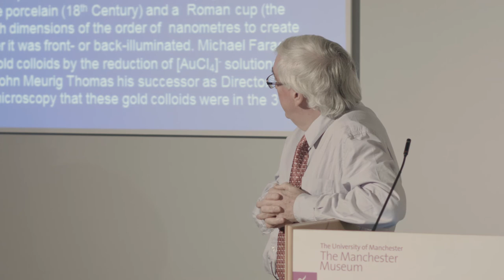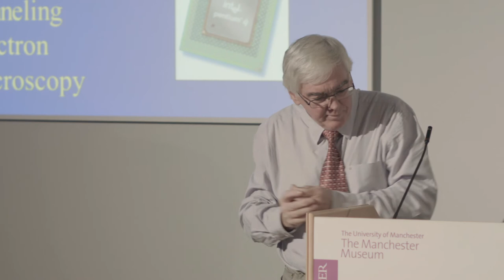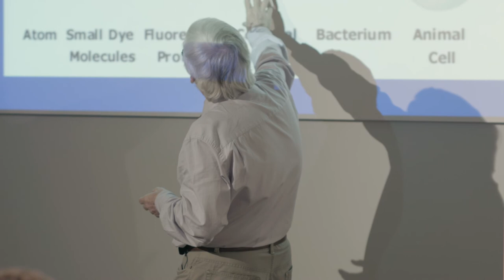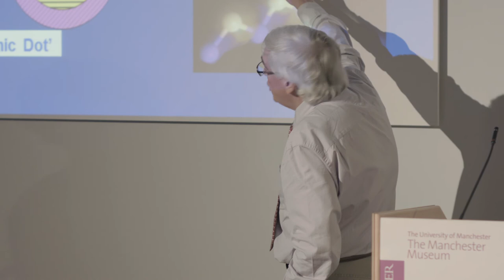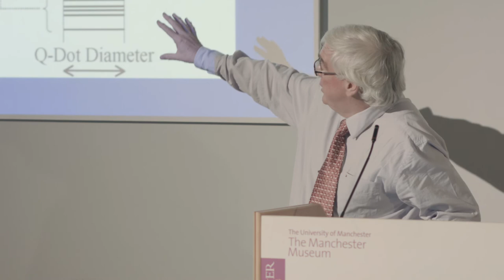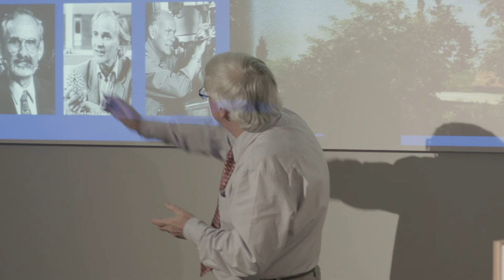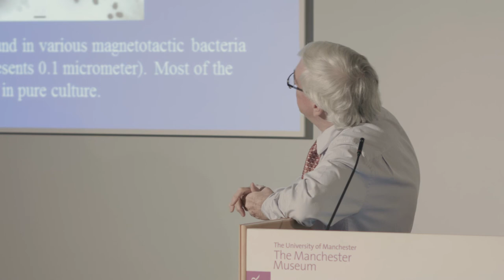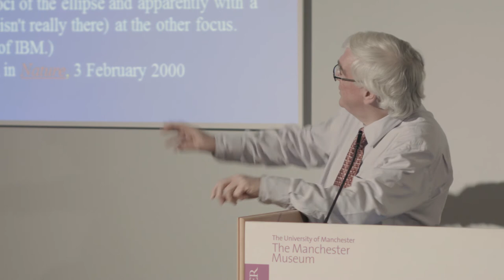How small can you get? Entering and defining the Nano world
Professor Paul O'Brien reveals the origins and definitions of nanoscience and nanotechnology, addressing the so called 'Bottom-up' and 'Top-down' approaches.

Public lecture by Professor Paul O'Brien FRS as part of the Manchester Science Festival. Filmed at 5:00 pm -- 6:00 pm on Sunday 03 November 2013, Manchester Museum.